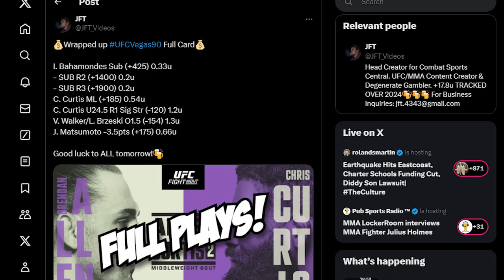EVERY SINGLE Bet for UFC Vegas 90!││Curtis, Bahamondes, and MORE!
🔸🔹🔶🔷EVERY SINGLE Bet for UFC Vegas 90🔶🔷🔸🔹

💯💯💯FULL CARD:
MAIN CARD
Main Event: Brendan Allen vs Chris Curtis
Co-Main Event: Alexander Hernandez vs Damon Jackson
Morgan Charriere vs Chepe Mariscal
Ignacio Bahamondes vs Christos Giagos
Trevor Peek vs Charlie Campbell

UNDERCARD
Court McGee vs Alex Morono
Valter Walker vs Lukasz Brzeski
Norma Dumont vs Germaine de Randamie
Pedro Falcao vs Victor Hugo
Dan Argueta vs Jean Matsumoto
Dylan Budka vs Cesar Almeida
Nora Cornolle vs Melissa Mullins

Content Outline:
00:00-01:15: Intro
01:16-02:22: Ignacio Bahamondes
02:23-03:29: Chris Curtis
03:30-04:13: Valter Walker vs Łukasz Brzeski
04:14-05:02: Jean Matsumoto
05:03-06:43: Significant Strike Bets

Bet365 Sign-Up Promotion: Sign Up and Deposit $10 - Wager $1 and earn $100 in Bet Credits.